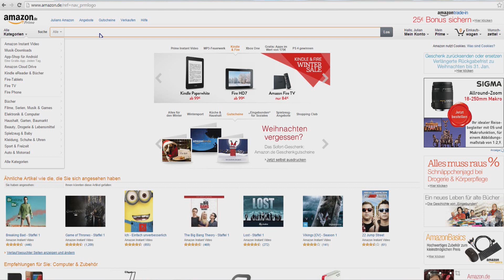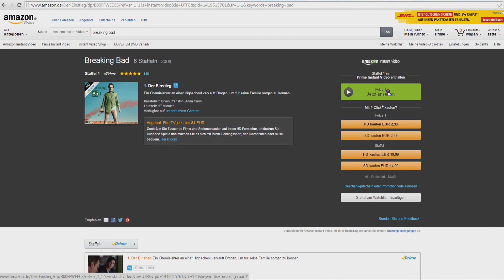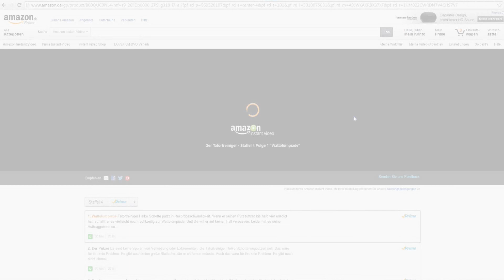Was taugt Amazon Prime Instant Video? | Test & Review | deutsch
Amazon Prime Instant Video jetzt kostenlos testen!!

In diesem Video zeige ich euch den Prime Instant Video von Amazon. Ich teste für euch die neuen Funktionen und zeige euch die Auswahl von Amazon Prime Instant VIdeo, also welche Serien und Filme verfügbar sind. Zudem zeige ich euch in diesem Test / Review von Amazon Prime Instant Video wie viel Geld ihr nach Ablauf des Testmonats für den Streamingdienst zahlen müsst.

Prime Instant Video Probemonat:

Mein aktuelles Smartphone:

Mein aktuelles Smartphone:

Meine Spiegelreflexkamera: